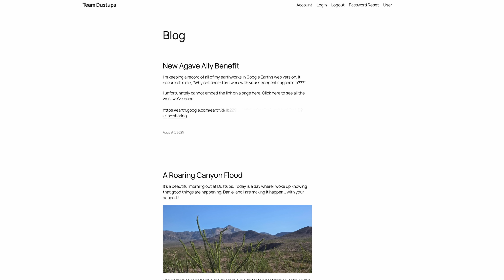My Swale Just Caught More Water Than I Ever Expected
- VIP-exclusive sales every month!
- Receive a two-piece outfit every month or any single product up to $100!

👉 Shaun's Amazon wish list

July has brought an average amount of rain to Dustups Ranch. Hallelujah!

We've improved from exceptional drought all the way to extreme drought, which sounds funny to say, but I'm really glad we're making progress towards rehydrating the ranch.

But here's what blew my mind: the swale I'm building near camp is only about 1/8th complete, and it just caught almost ALL the water from this rain event. Look at this lake that formed—this is exactly what we designed for, but I never expected it to work this well when barely started.

The reason we do all this work is because we know hard times are coming. But it's good to pause and enjoy the results and think about how we can make the system even better. This unfinished swale is proof that proper water harvesting can transform even the most challenging landscapes.

We're racing against monsoon season because I don't want to lose any more water. The master plan shows three swales on this 11-acre hillside, all feeding into infiltration ponds by camp.

Plus, you'll see how alive the desert becomes after rain—waterfalls, active erosion, frogs, lizards, red bugs everywhere. It's unbelievable how this place transforms.

💡 Useful Resources